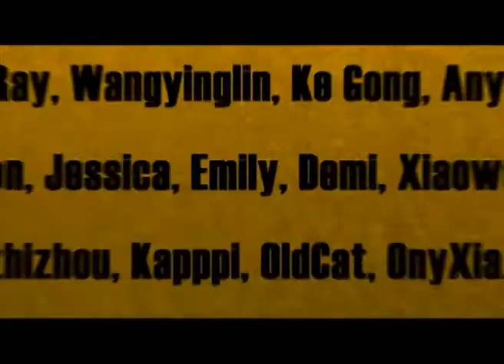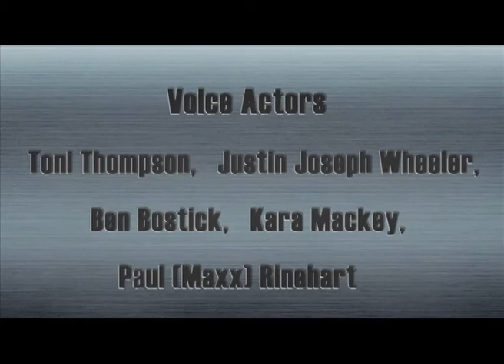Cartoon | Kung Fu Masters of the Zodiac -12 Zodiac Way-English-159 | Cross Your Eyes!